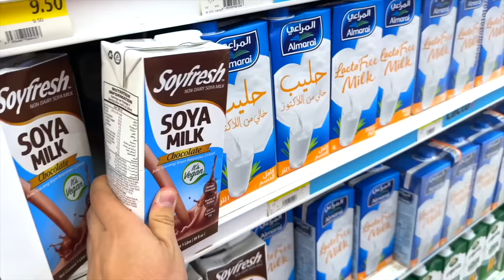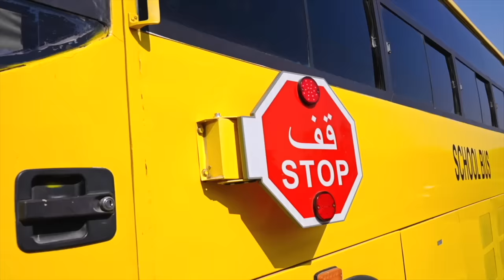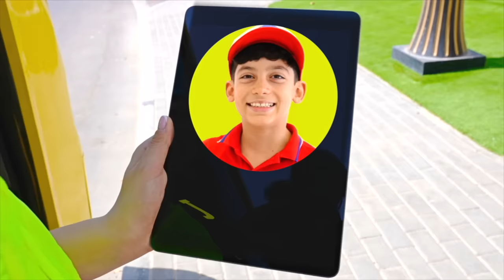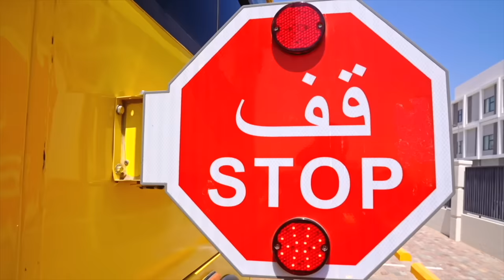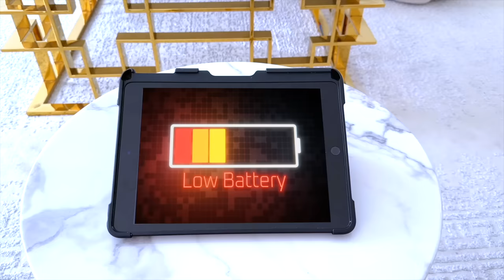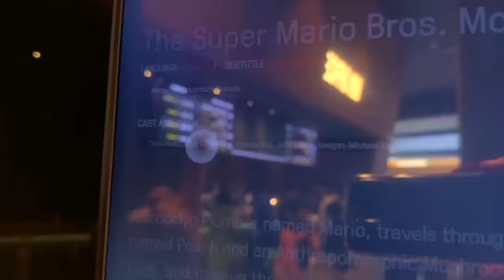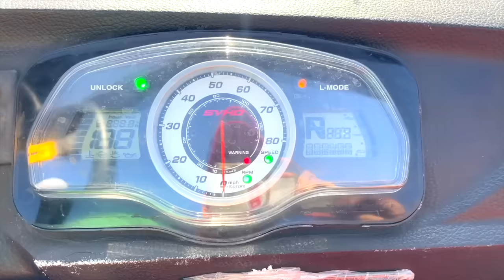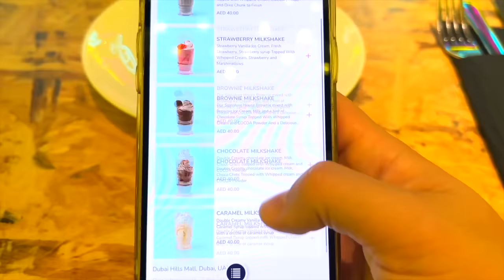Rules of Supermarket Shopping with Jason and Alex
Rules of the Supermarket with Jason and Alex